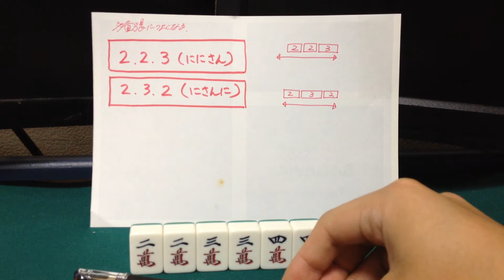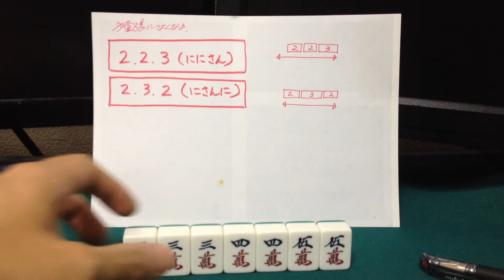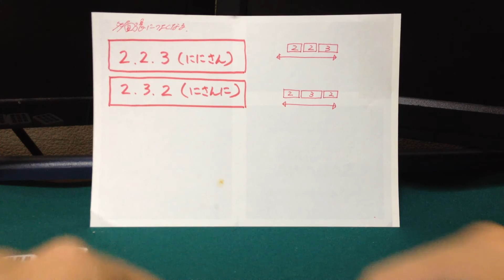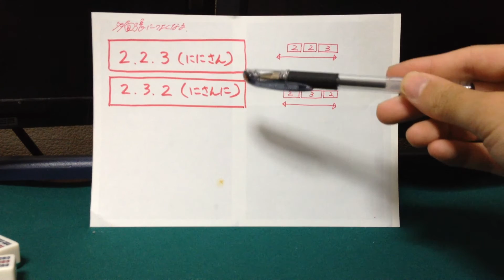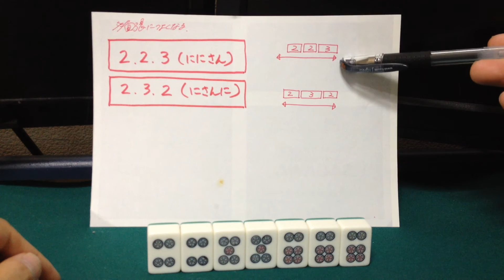【多面張に強くなる】２-２-３（ににさん）⇒４面張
ににさん･･･２枚+２枚+３枚のパターン。端から暗刻までの４面張になる。
麻雀の染め手や多面張、複雑な待ちに強くなるための見方・考え方の説明解説です。